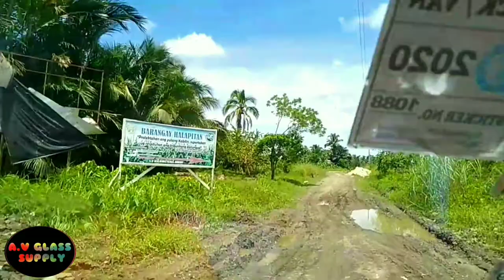Glass Installation at Halapitan, Lapaz, Agusan del Sur| Sir Arj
Glass Installation